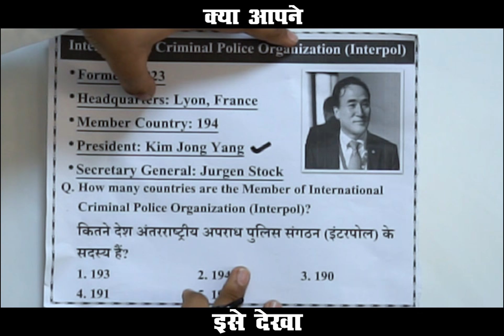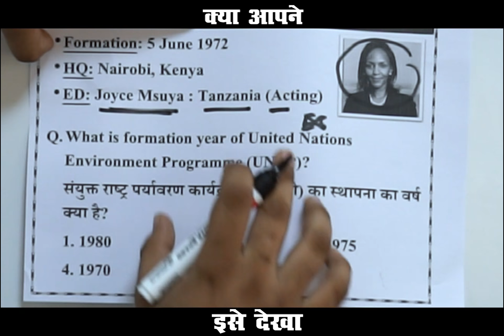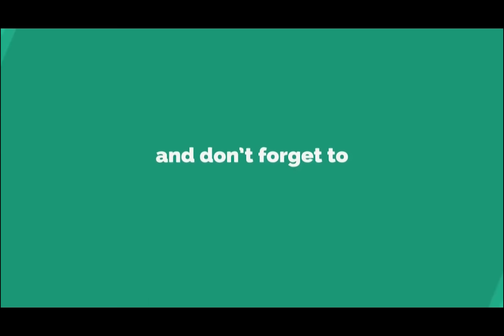Black Magic of Short Tricks | GA Tricks | Must Watch | 5:00 pm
It is always good to have an expert advice to make your plan more constructive as well as successful in order to achieve anything having worth. This videos exclusively designed in such a way that you can cover up major sections easily and score max marks.

1. No duplicacy or editing of the videos is allowed without the written permission of the publisher.

2. All the dispute are subject to Lucknow Jurisdiction only.

@ Copyright Reserved